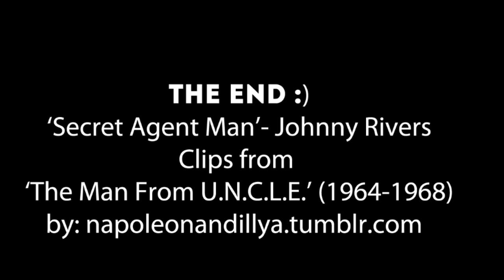Secret Agent Man- (Napoleon/Illya)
Secret Agent Man- Johnny Rivers
Clips from The Man From U.N.C.L.E. (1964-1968)